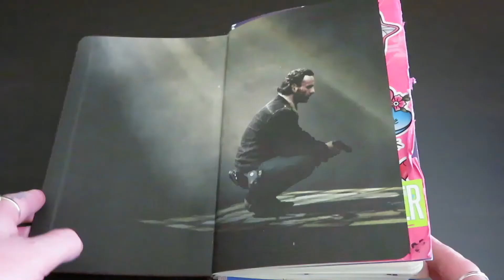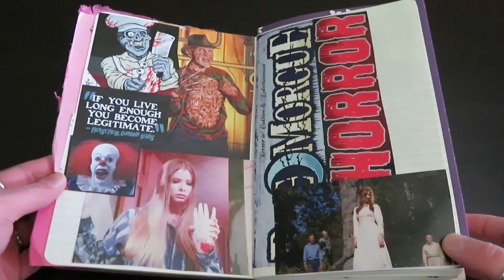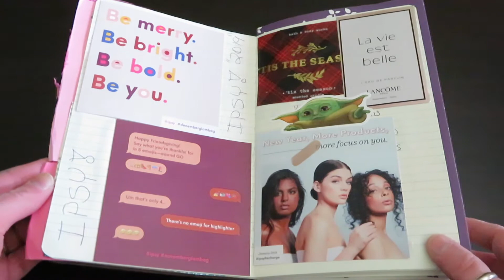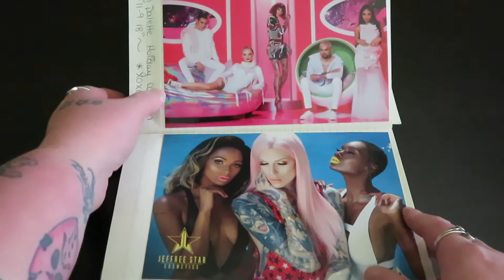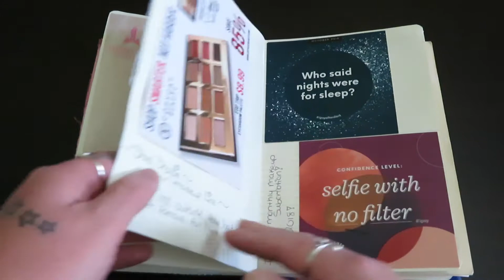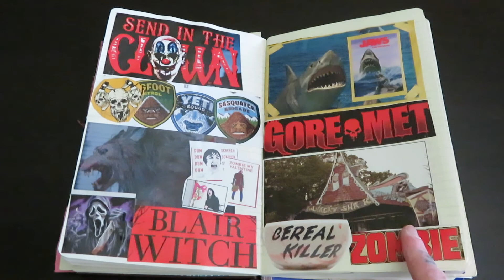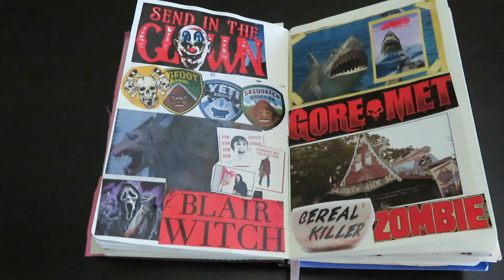Journal Flip Threw|Collage Edition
so yall this is more like a collage scrapbook flip threw but i think yall will enjoy it and as always ill see u very soon in my next video. Let me know what page u liked the most or if yall journal as well... XOXOXOXO
     REMEMBER YALL ARE BEAUTIFUL & STAY TRUE TO YOURSELF!